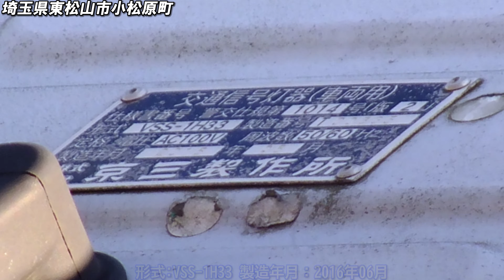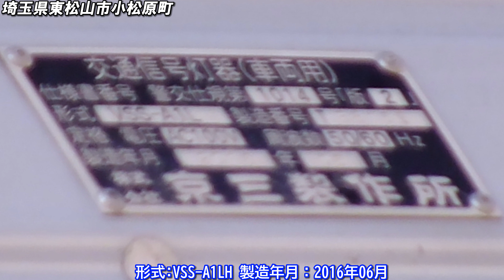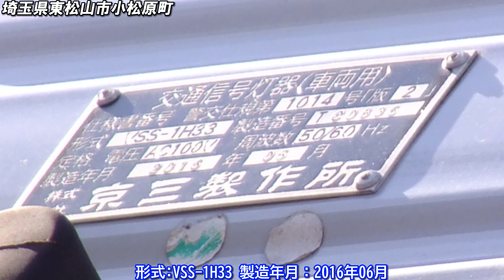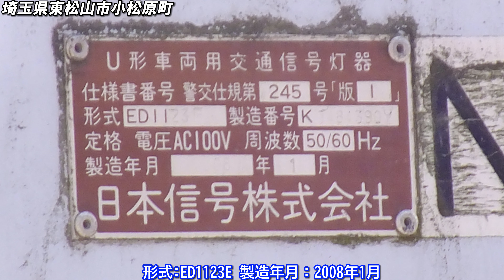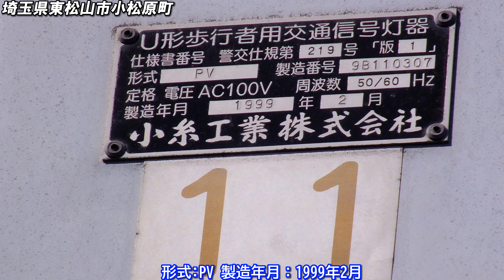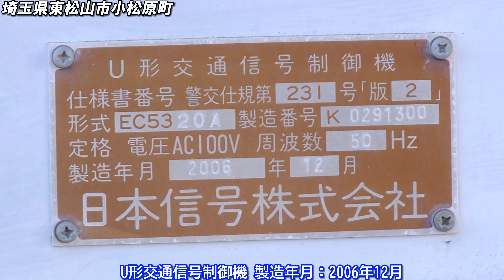【信号機】埼玉県東松山市小松原町 京三VSS面拡散ユニット＋日信厚型LED右折矢印灯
撮影場所:埼玉県東松山市小松原町交差点

東松山市小松原町で撮影した京三VSS面拡散ユニット＋日信厚型LED右折矢印灯で、十字路に変更された後に増設されたと見られます。

BGM
夢うつつバイパス(フリーBGM)